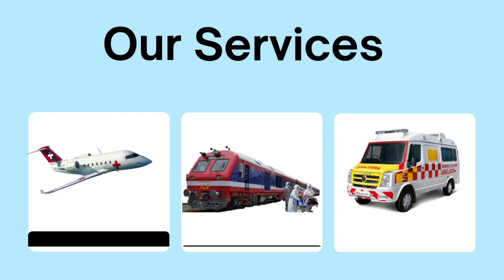Medivic Aviation Air Ambulance Service in Dibrugarh & Allahabad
Medivic Aviation Air Ambulance offers high-tech medical equipment with a well-experienced healthcare crew at an affordable cost. Hence Medivic Aviation Air Ambulance is the best option to move your patient very safely.